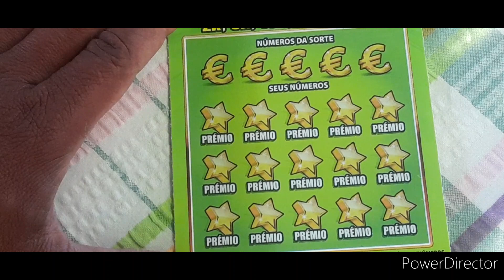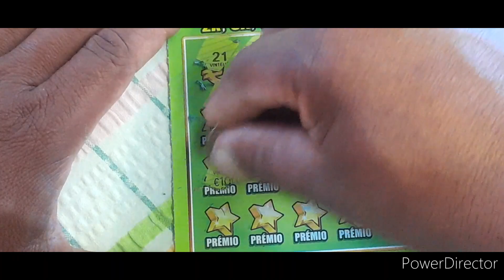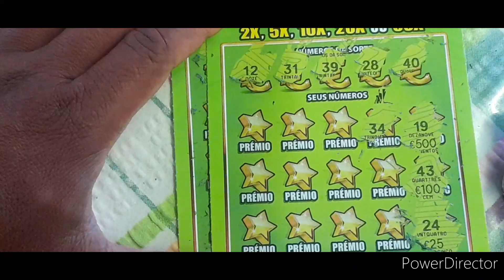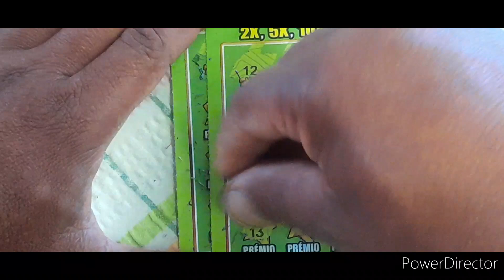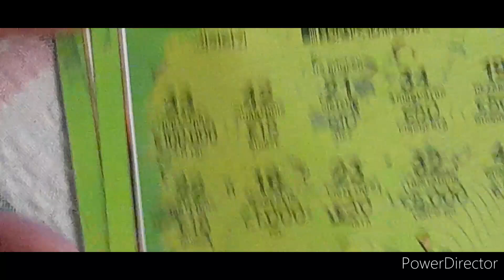RASPADINHAS 50X COM PRÊMIO 💰💰💰💰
ola pessoal, trago vos mais um emocionante vídeo de raspadinhas, espero que gostem.